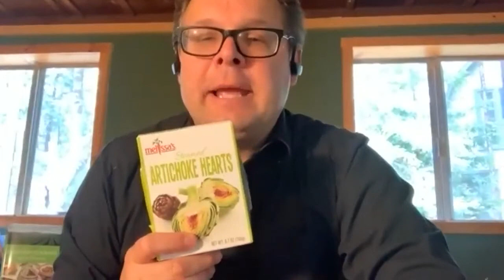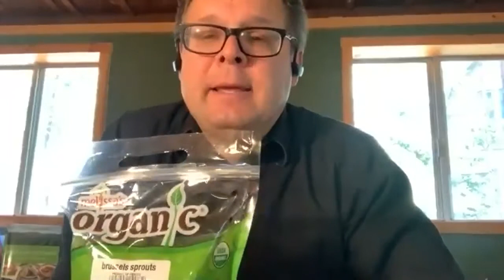Spring's Edible Bounty with Robert Schueller of Melissa's Produce (MORNING CALL EP 5)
Spring, marked by new growth and lengthening days, is a season of agricultural plenty, offering a cornucopia of fresh fruits and vegetables. On Saturday, April 17, the Center for Culinary Culture welcomed produce expert Robert Schueller to MORNING CALL for a culinary show-and-tell featuring examples of spring's bounty from Melissa's Produce.

FEATURED PRODUCE
Ojai Pixie Tangerines
Harry Berries – Organic Strawberries
Charentais Melons
Tree-Ripened Mango
Yellow Dragon Fruit
Dragon Fruit (white and red flesh)
Jackfruit Pods
Kumquats
Pink Pineapples
Heirloom Tomatoes
Baby Heirloom Tomatoes
Leeks
Trimmed Leeks
Cipolline Onions
Sweet Onions
Organic Brussels Sprouts
Organic Mini Cucumbers
Artichokes
Baby Artichokes
Steamed Artichokes
Steamed Fava Beans
Rhubarb
Shishito Peppers

MORNING CALL is a series of online food and drink classes, demos, and talks with chefs, culinary historians, and food and drink writers presented by the Center for Culinary Culture, home of The Cocktail Collection and EatsDrinksTV. This playlist serves as a ready record of those experiences. Enjoy!